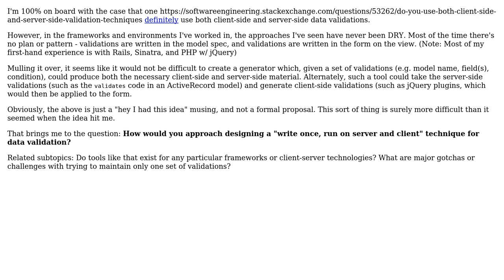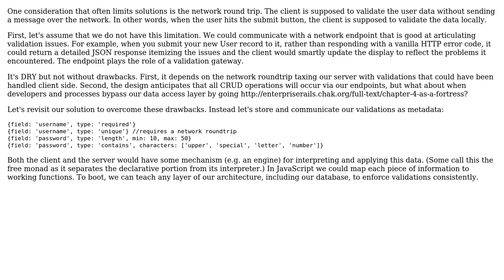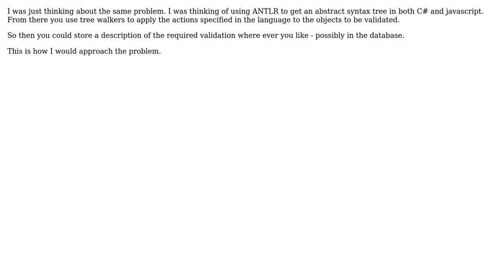Software Engineering: Managing client-side and server-side validations in one place (4 Solutions!!)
Software Engineering: Managing client-side and server-side validations in one place

With thanks & praise to God, and with thanks to the many people who have made this project possible! | Content (except music & images) licensed under CC BY-SA | Music | Images & others | With thanks to user Shamit Verma user Mario T. Lanza user Marcus user BobDalgleish user asfallows and the Stack Exchange Network Trademarks are property of their respective owners. You are responsible for your own actions.